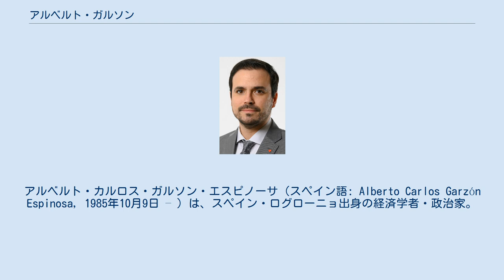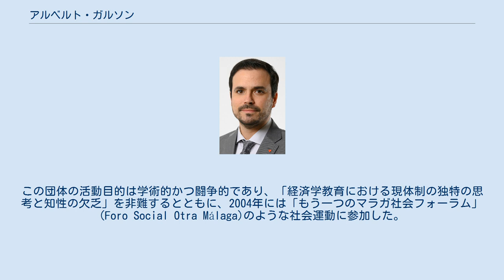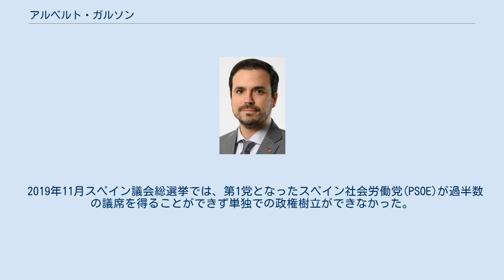アルベルト・ガルソン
統一左翼_(スペイン)
アルベルト・カルロス・ガルソン・エスピノーサ（スペイン語: Alberto Carlos Garzón Espinosa, 1985年10月9日 – ）は、スペイン・ログローニョ出身の経済学者・政治家。
2003年からスペイン共産党(PCE)の党員に名を連ね、2014年より統一左翼(IU)代表。
第2次サンチェス内閣で消費問題相を務めている。
 父親のアルベルト・ガルソン・ブランコはアンダルシア地方のマラガで地理学と歴史学を教える教師であり、母親のイサベル・エスピノーサはログローニョ県出身の薬剤師である。
ふたりはマラガ県リンコン・デ・ラ・ビクトリアでの夏季休暇中に出会った。
アルベルト・ガルソンは1985年にログローニョ県ログローニョに生まれたが、3歳の時には父親が職を得たアンダルシア州セビリア県マルチェナに転居した。
1994年にはリンコン・デ・ラ・ビクトリアに戻り、マヌエル・ラサ・パラシオス初等学校とベン・アル・ハティブ中等学校に通った。
サッカー選手をめざしたが、CDリンコンでは大成しなかった。
 当初はマラガ大学の経済・経営学部で企業経営管理を学んでいたが、翌年には経済学に切り替えた。
18歳の時にスペイン共産党(PCE)アンダルシア州支部の会員となった。
2004年には「批判的経済学のための学生たち」(Estudiantes por una Economía Crítica)の設立に携わり、2008年まで代表を務めた。
この団体は2000年頃にフランスの大学院生が起こした脱自閉経済学運動と同じ潮流の中にある。
この団体の活動目的は学術的かつ闘争的であり、「経済学教育における現体制の独特の思考と知性の欠乏」を非難するとともに、2004年には「もう一つのマラガ社会フォーラム」(Foro Social Otra Málaga)のような社会運動に参加した。
まずは左翼や反資本主義を掲げる大学連合である「左翼の学生たち」(Estudiantes de Izquierdas)と合流し、次に多くの進歩主義的団体を統合して「批判する学生たち」(Estudiantes Críticos)の政治プラットフォームを築き上げた。
2008年のマラガ大学の学生選挙において、「マラガ経済批評」(Economía Crítica Málaga)は64%の得票を得た。
 マドリード・コンプルテンセ大学では国際経済発展の修士号を得ている。
セビリアのパブロ・デ・オラビデ大学で研究職にある。
 2007年スペイン地方選挙には統一左翼から出馬したが落選した。
2011年スペイン議会総選挙にはスペイン共産党が中心となる統一左翼(IU)から出馬して下院議員に初当選した。
2014年にはカジョ・ラーラを引き継いで統一左翼の代表に就任した。
2015年スペイン議会総選挙では統一左翼が中心となる人民連合(UP)の筆頭候補（首相候補）として出馬し、下院議員に再選を果たした。
 2016年5月、2016年スペイン議会総選挙で統一左翼(IU)とポデモスが選挙連合（ウニドス・ポデモス）を組むことに合意したと発表した。
選挙連合を組んでの総選挙で、自らも立候補し下院議員に再選。
 2019年11月スペイン議会総選挙では、第1党となったスペイン社会労働党(PSOE)が過半数の議席を得ることができず単独での政権樹立ができなかった。
その後、ウニドス・ポデモスが社会労働党との連立政権樹立に合意し、2020年1月に第2次サンチェス内閣が発足。
ガルソンは消費問題大臣として初入閣した。